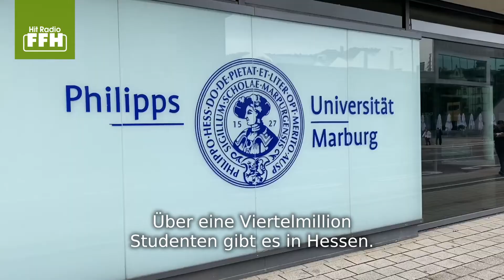Unistart fast wieder normal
Endlich wieder studieren in Präsenz: Hörsäle besuchen, in der Mensa essen, neue Leute kennenlernen, auf dem Campus stehen und miteinander reden. Wir freuen uns mit den Universitäten und den Studierenden. So siehts aus in Hessen